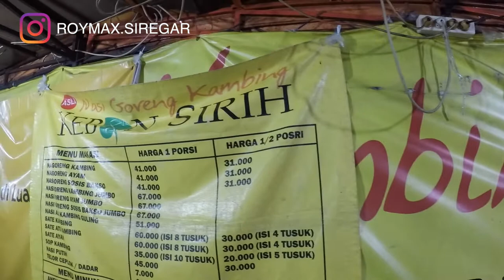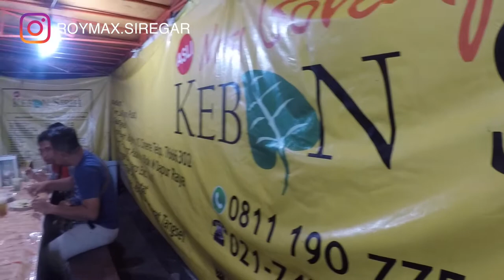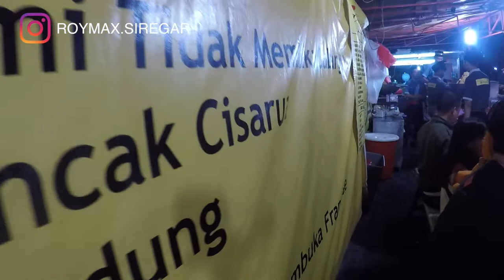KULINER NASI GORENG KEBON SIRIH - KARYAWANNYA 30 COYYY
Kuliner Nasi Goreng Kebon Sirih ini awalnya ga direncanakan guys, karena awalnya kita mau ke PRJ..hehe.. Tapi kita pikir2 udah lama juga ga kesini, kangen sama rasa rempah nasi gorengnya. Akhirnya yaudah deh, dari pada ngiler , kita mampir aja ke salah satu kuliner indonesa itu. Nasi goreng kebon sirih ini juga merupakan salah satu wisata kuliner di Jakarta loh.